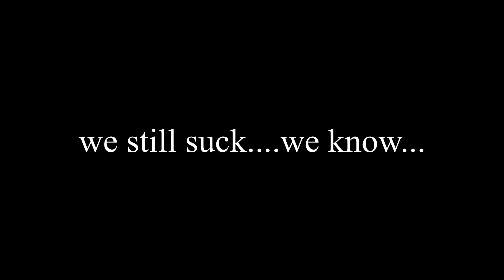Overwatch [] From N00bs to Nubcakes []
Learning to play Overwatch. fun game, a lot to get used to for sure.
We sucked really bad then we sucked less but still sucked